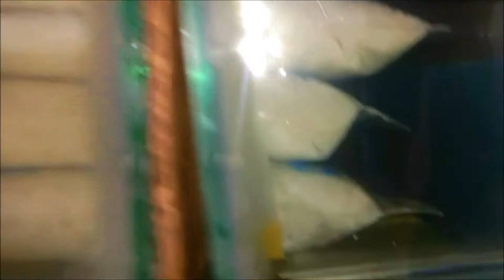Survey Bibit Giant Koi Ikan Cupang Harganya cuma segini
Survey Bibit Giant Koi sebenarnya banyak kita jumpai di kota kota besar maupun pedesaan tetapi ikan Cupang gian koi sebenarnya tidak semahal yang kita bayangkan yuk kita tonton bagaimana cara menawar ikan cupang giant koi